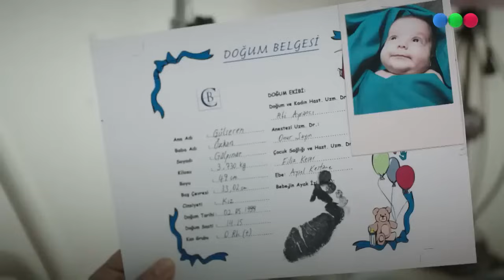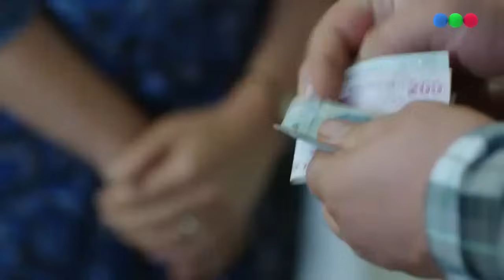Lazos de sangre - Capítulo 01 - Paramparça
Por un error ellas fueron intercambiadas al nacer. ¿Podrán encontrar a sus verdaderas familias?

Lazos de sangre